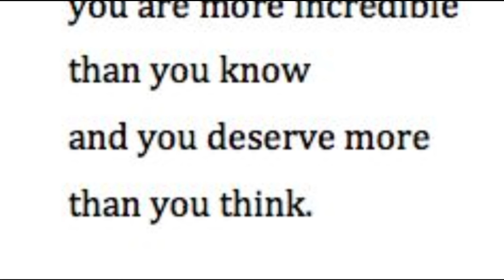Knowing My Deal Brakers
Thank ya'll for watching and supporting my journey.

(Remember you have voice.)

SC: Queen Romey

TW: Thickems0611

Tik: QueenRomey92